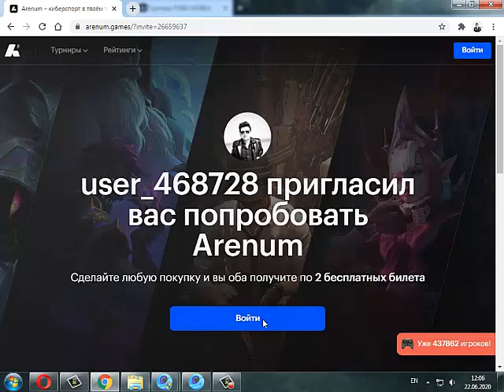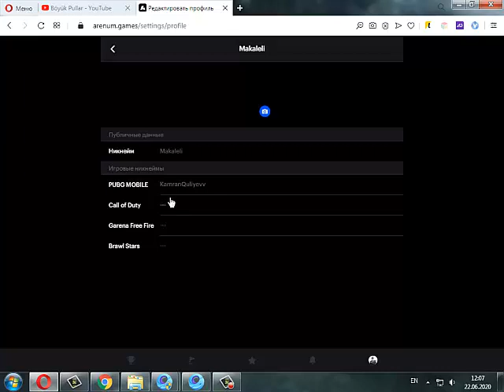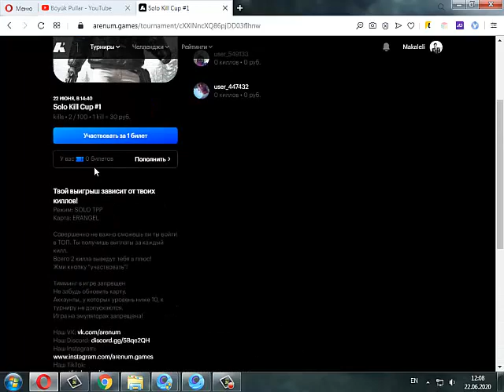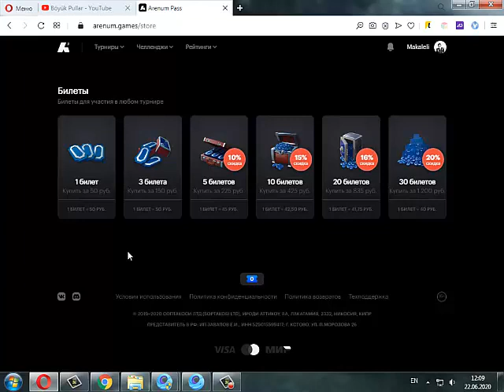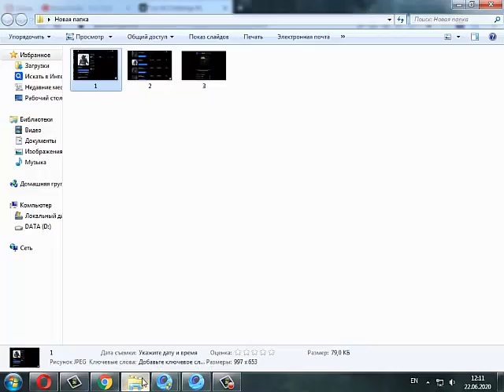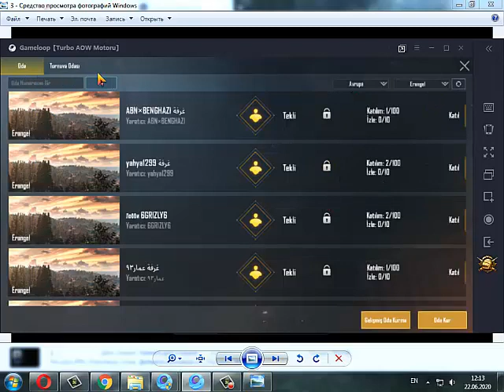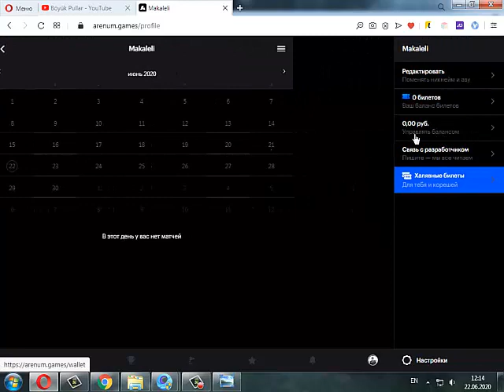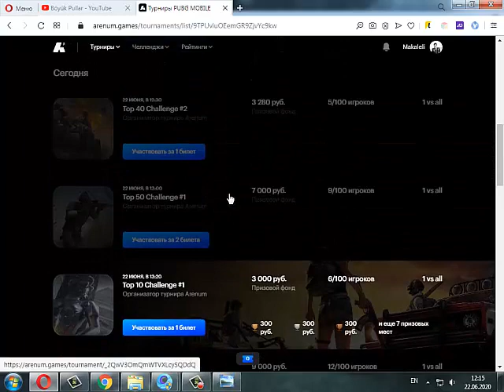PUBG , CALL OF DUTY , GARENA FREE FIRE , BRAWL STARS OYUNLARINI OYNA REAL PUL QAZAN !!!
PUBG , CALL OF DUTY , GARENA FREE FIRE , BRAWL STARS oyunlarini oynamaqla nece real pul qazanmaq olar. Bu videoda her gun oynadigimiz bu oyunlarda her oldurduyumuz adama ve ya oyunda tutdugumuz yere gore pul qazanmagi gosterdim. Etrafli videoda izle . Bol qazanclar !!!